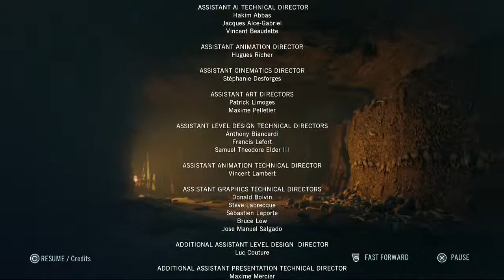Assassin's Creed: Unity #16: Ending: NoooooOOOooooo!!!